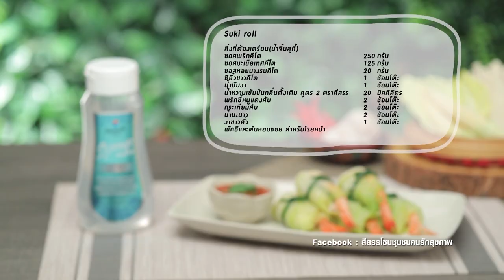สุกี้โรล ทำง่ายๆ สไตล์ อ. ยิ่งศักดิ์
สุกี้โรล ผลิตภัณฑ์: น้ำหวานเข้มข้นกลิ่นดั้งเดิม สูตร 2 ตราสีสรร

สิ่งที่ต้องเตรียม(น้ำจิ้มสุกี้)
ซอสพริกคีโต  250 กรัม
ซอสมะเขือเทศคีโต 125 กรัม
ซอสหอยนางรมคีโต 20 กรัม
ซีอิ๊วขาวคีโต  1 ช้อนโต๊ะ
น้ำหวานเข้มข้นกลิ่นดั้งเดิม สูตร 2 ตราสีสรร 20 มิลลิลิตร
พริกขี้หนูแดงสับ  2 ช้อนโต๊ะ
ผักชีและต้นหอมซอย สำหรับโรยหน้า
สิ่งที่ต้องเตรียม(สุกี้โรล)
ผักกาดขาวลวกสุก  6 ใบ
ไก่หั่นเส้นต้มสุก              100 กรัม
ข้าวโพดอ่อนผ่าครึ่ง  6 ชิ้น
เห็ดเข็มทอง   50 กรัม
กุ้งสดปอกเปลือกเหลือหาง 6 ตัว
ต้นหอมลวกสุก                10 กรัม

วิธีทำ (น้ำจิ้มสุกี้)
1.ใส่ซอสพริกคีโตลงในภาชนะ ตามด้วยซอสมะเขือเทศคีโตและซอสหอยนางรมคีโต นำขึ้นตั้งไฟ คนให้เข้ากันพอเดือด
2.ใส่ซีอิ๊วขาวคีโต น้ำมันงาและน้ำหวานกลิ่นดั้งเดิม สูตร 2 ตราสีสรร คนผสมให้เข้ากัน ปิดไฟ
3.ใส่พริกขี้หนูแดง กระเทียม น้ำมะนาวและงาขาวคั่ว คนผสมให้เข้ากัน ตักใส่ภาชนะ โรยหน้าด้วยผักชีและต้นหอมซอย เตรียมไว้

วิธีทำ(สุกี้โรล)
1.วางผักกาดขาวลวกสุกลงบนภาชนะ ตามด้วยไก่หั่นเส้น ข้าวโพดอ่อน ต้นหอมหั่นท่อน เห็ดเข็มทองและกุ้งสด จากนั้นม้วนเป็นแท่งกลม มัดด้วยต้นหอมลวกสุกให้สวยงาม
2.นำสุกี้โรลลงนึ่งในลังถึง นึ่งจนกระทั่งสุก ปิดไฟ จัดใส่ภาชนะ เสิร์ฟคู่กับน้ำจิ้มสุกี้

▲Line @yingsakfood